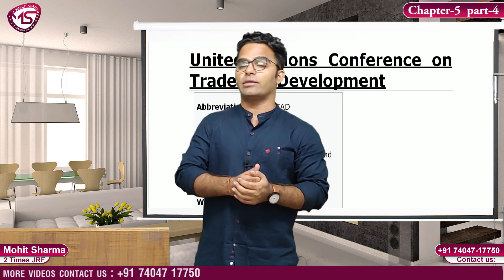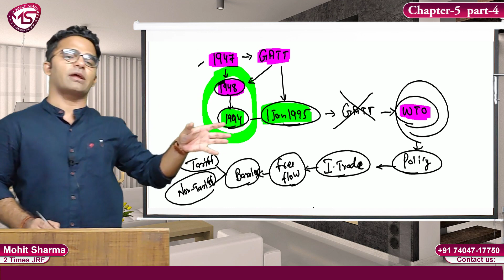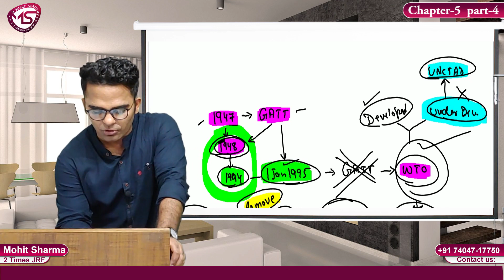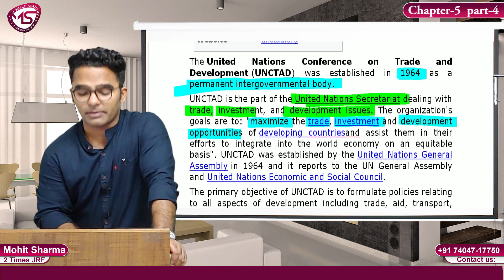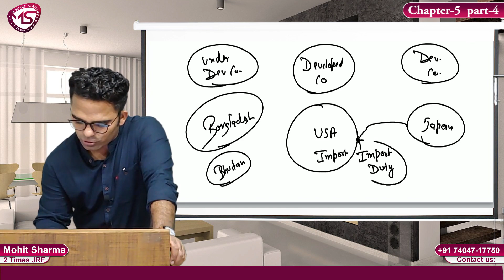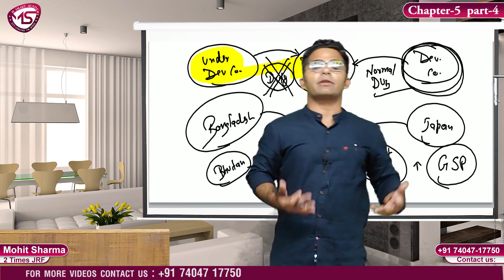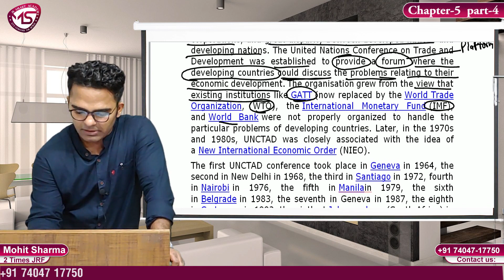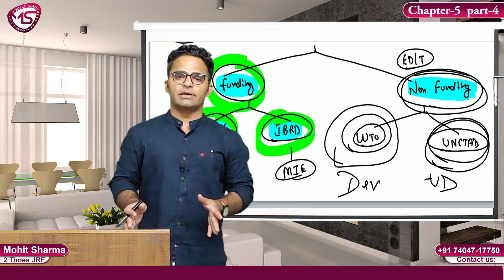LECTURE-23 || UNITED NATION CONFERENCE ON TRADE AND DEVELOPMENT || DEC. 2019 NET\JRF COMMERCE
HELLO GUYS ,
WE ARE HERE WITH A NEW LECTURE ON INTERNATIONAL BUSINESS

WHICH IS RELEVANT FOR UGC/NTA- NET JUNE 2019 & ONWARDS.